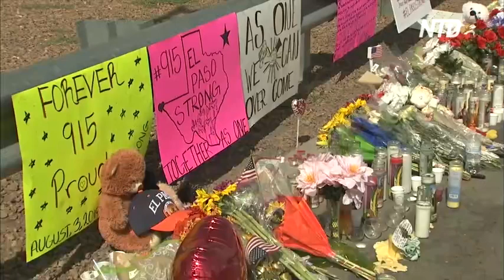22 человека погибли и 60 ранены в результате массовой стрельбы в США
В американском городе Льюистон вооружённый мужчина расстрелял посетителей бара и боулинга. Погибли более 20 человек, десятки ранены.